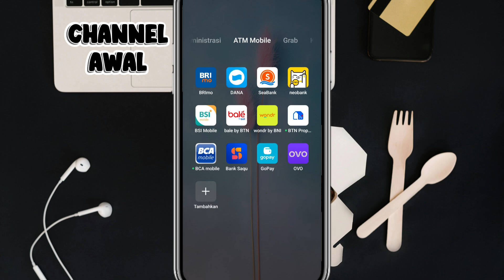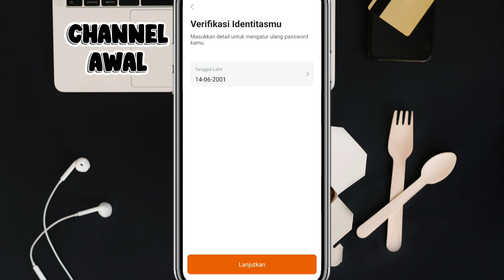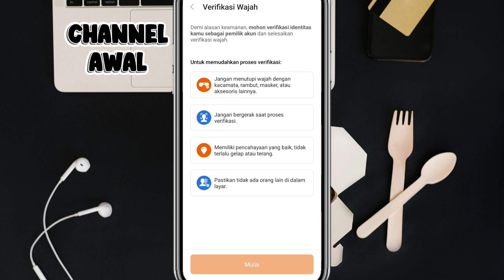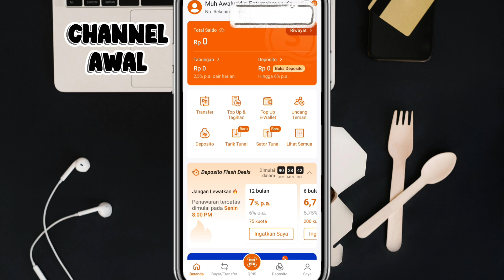Cara Login Seabank Lupa Password | Tutorial Singkat!!!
Hallo Guyss!! Pada video kali ini saya akan membagikan tutorial, tips and trick cara login seabank lupa password secara sistematis pada android. Kalo penasaran, tonton videonya sampai habis ya...